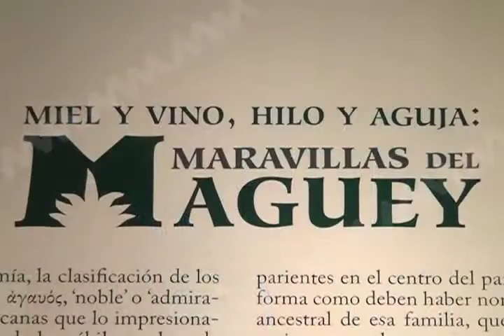EXPO MAGUEY MVM TELEVISION